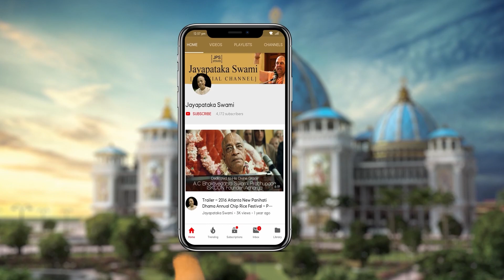20221205 || Mahāprabhu Considers His Profit in Demonstrating Qualities of His Devotees || Māyāpur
Śrī Kṛṣṇa Caitanya Book Class
December 05th, 2022
Śrī Māyāpur, India